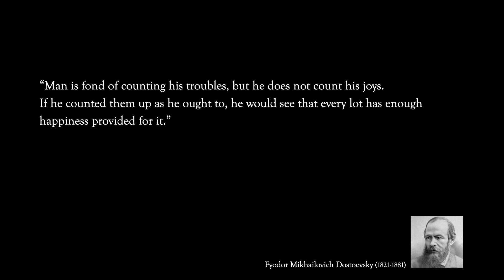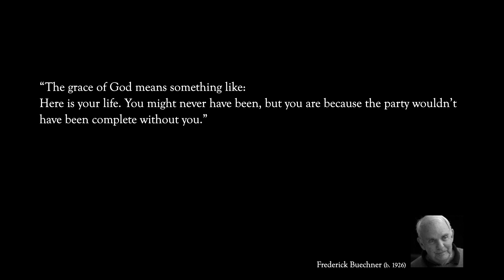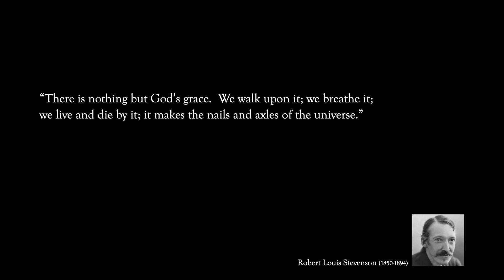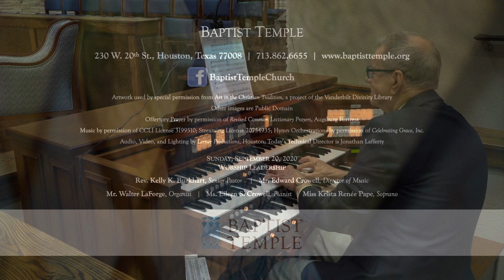Sunday Morning Worship on the Sixteenth Sunday After Pentecost, September 20, 2020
The Order of Worship

Welcome to Worship - Rev. Kelly K. Burkhart, Senior Pastor
Chiming of the Hour
Prelude - Ms. Eileen S. Crowell, Pianist - "Rescue the Perishing" (RESCUE) arranged by Craig Curry
Reading of the Gospel - Mr. Edward Crowell, Director of Music - Matthew 20:1--16
Opening Hymn - "Glorious Things of Thee Are Spoken" (AUSTRIAN HYMN) - with Miss Krista Renée Pape, Soprano
Sermon, Part I - "The Parable of the Workers"
Pastoral Prayer
Hymn of Response - "Jesus Thou Joy of Loving Hearts" (QUEBEC)
Sermon, Part II - "Amazing (and Completely Illogical) Grace"
Reading of the Old Testament - Psalm 105:1--3
Offertory Hymn - "Amazing Grace" (NEW BRITAIN)
Offertory Prayer
Offertory Solo - "Come Down, Angels" arranged by Undine Smith Moore
Doxology (OLD 100TH)
Sermon, Part III - "Biblical Economics"
Hymn of Commitment - "Come All Christians Be Committed" (BEACH SPRING)
Benediction
Postlude - Mr. Walter LaForge, Organist - "Triumphal March" by GF Handel